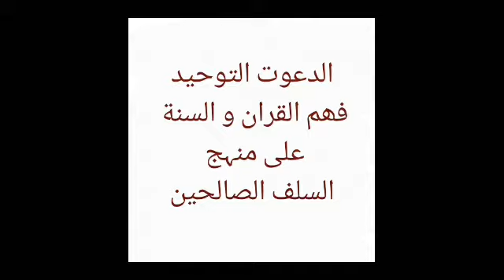Muhartam ki fazeelat aur Ashoora 9 , 10 ke Rozy ka sawab by shaikh muzaffar madani hafizahullah